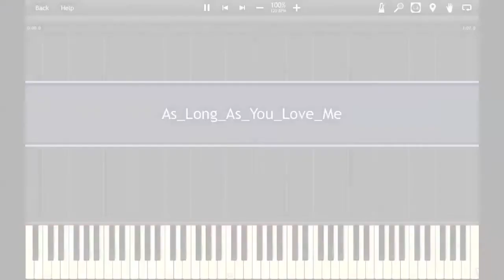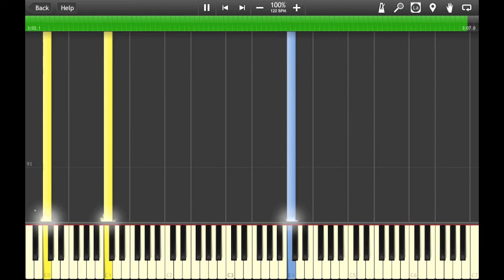Justin Bieber - As Long As You Love Me ft. Big Sean (David Sides version)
I'm guilty! I've transcribed a mainstream song :) but only because David Sides arranged it :D